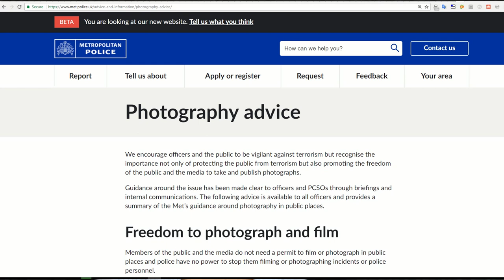No Fear! Street Photography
- some of my photos so you can judge if I'm worth listening to

Videos from Gary Tank Commander - an excellent Scottish series well worth checking out.
And from the Irish film, 'The Guard' - a charming character study with a strong national presence

Taking pictures of people in the street can be nerve-wracking. But is is worth the effort. Generally, the best way that I found to make pictures of strangers is the Idiot Grin approach. It sounds silly but it works really well. Street photography gets a bad reputation from the rude and disrespectful tactics of photographers like Bruce Gilden and Eric Kim. Paparazzi also make all photographers look bad to the public. This potentially could get street photography banned, as it is already in certain countries like Hungary. This would be a  shame. Here is my own happier approach to street photography that ensures that we can keep taking pictures of people on the street for years to come. Share your own thoughts and experiences in the comments!

Ben